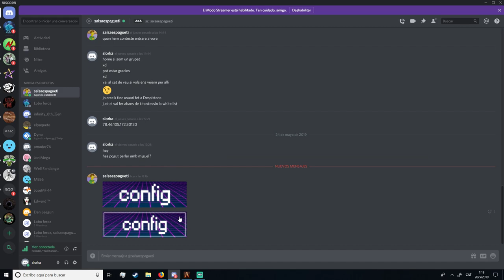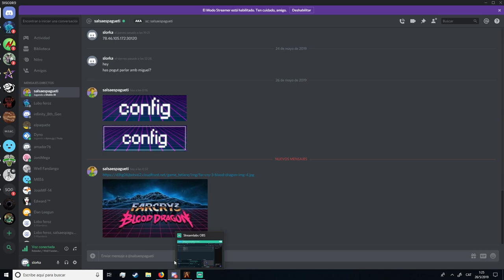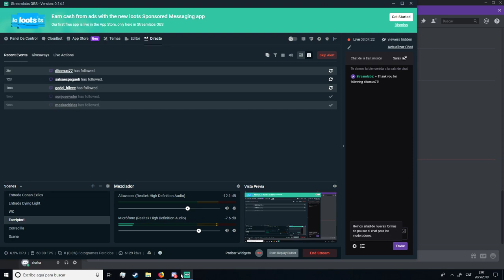Las aventuras de Pau Puigpelat[GTA V NETPLAY ROLEPLAY]Me gusta pasear en motoreta por la ciudad!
Avui conaixerem a en Pau Puigpelat, un Gironí nascut a Aiguaviva (un poble de les afores de Girona) al 2000. En pau va veure's forçat a marxar de la seva ciutat per mantenir-se en degut a conflictes polítics al seu país. Ara es troba a la ciutat de Los Santos en busca del somni americà.